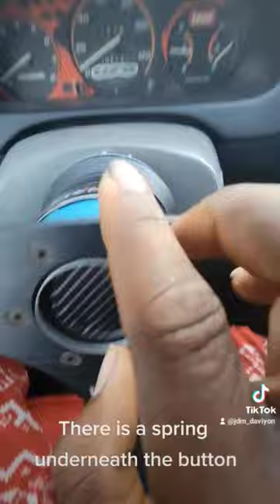Nrg Quick Release Hack